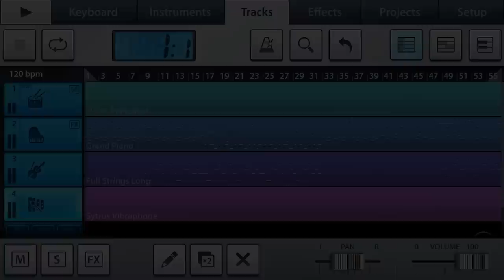[순수 모바일 작곡] Stairway / 계단처럼 (Neal K) - FLstudio Mobile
[MP3 Download for you] 준비중
☆전광판★
┌ 닐케이가 피아노를 사는방법! O_o ━ ━ ━ ━ ━ ━ ━ ━ ━ ━ ━ ━ ━ ━ ━ ━ ━ ━ ━ ━ ┐
    (닐케이 전용 링크에여..!)

                                     디지털피아노 실제 소리까지 들어볼 수 있는 유일한 곳, 마피아 최저가몰!
여러분 그거아시나요? 스마트폰에도 디지털 피아노가 연결된다는 사실!

                                                                                                                               이상 광고였습니다~~

모바일 작곡 2번째!

캠코드에서 시청자분들과 작곡한 곡입니다!ㅎㅎ

제목은 채팅창에서 누군가 툭 뱉어놓은 느낌에 삘이 꽃혀지었습니다ㅋㅋ
마치 계단을 타고 내려가는 듯한 느낌이 드네요ㅎㅎ

즐감하세요!

P.S 항상 캠코드를 찾아와 주시는 분들께 진심으로 감사드립니다!

P.S2 어플의 이름은 FLstudio Mobile입니다!

*이 곡을 퍼가셔서 이용을 하실 경우에는 출처를 남겨주시길 요청드립니다!